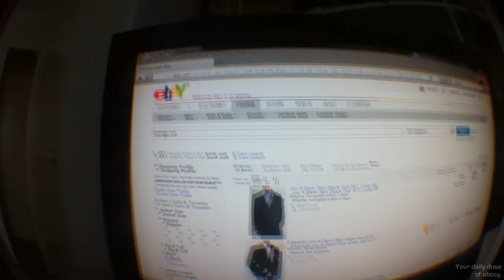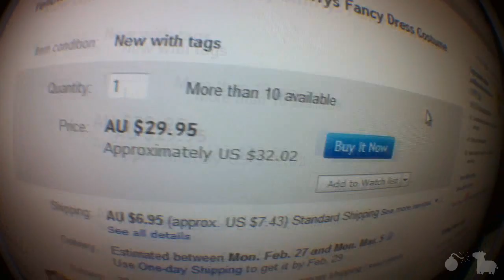Tomato Suits(Day 489)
Awesome clothes are awesome. 489.

LINKS